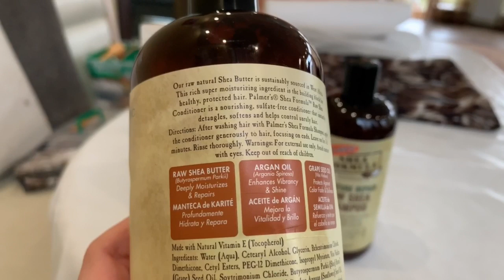VLOG/ЗАМОРОЗКИ/ЛОДОЧКИ ИЗ БАКЛАЖАН/ПОДУШКИ ИЗ ПОДЛОЖКИ